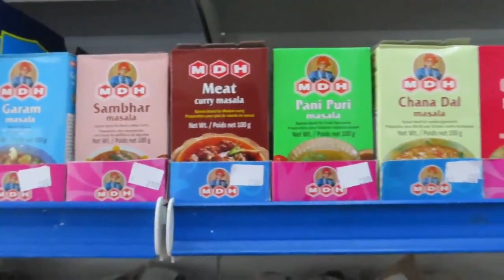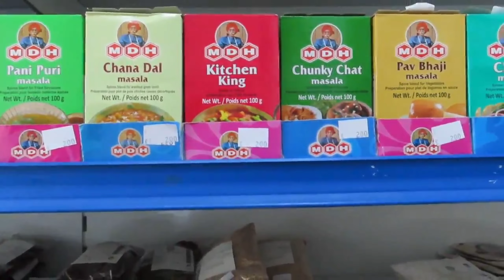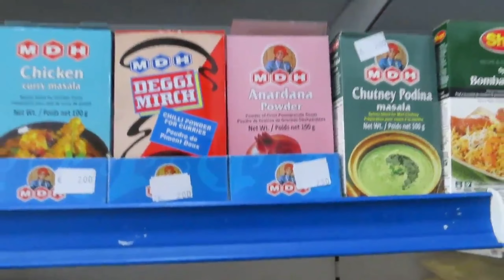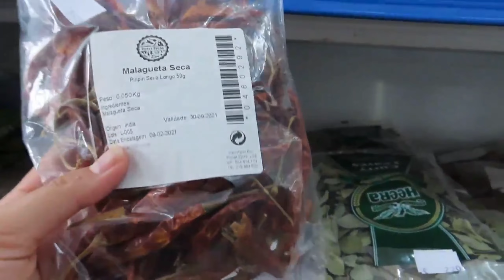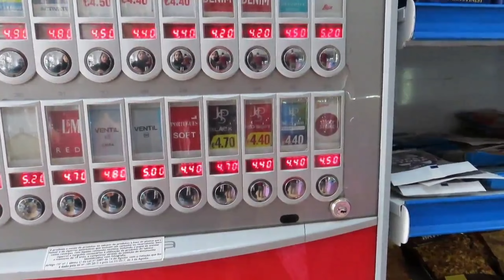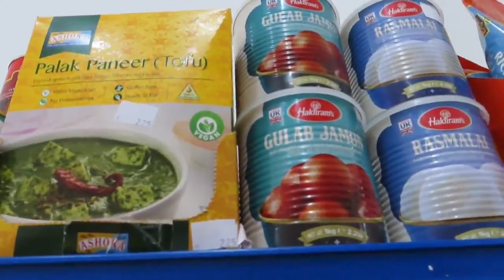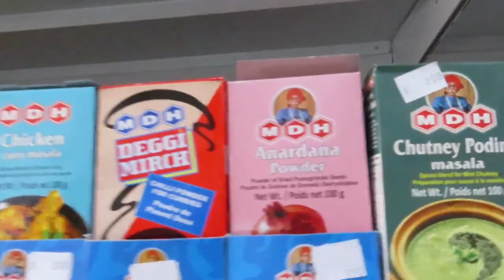Exploring Indian Supermarket| grocery store| Porto ,Portugal